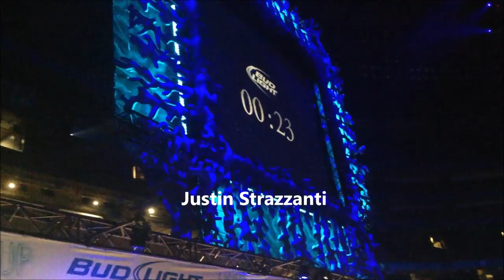Inside Sensation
Check out this Mini Documentary Titled

Using only an Iphone Camera and Blackberry, Actor Justin Strazzanti was able to witness the glorious sets, amazing sights and sounds, witnessing the end all and be all of bringing thousands upon thousands people together. IN WHITE.

Justin Strazzanti was able to gather information about this monumental event, taking you into the depths of house, dub steps, pop, trance, and more dub step.

Feast your eyes on Sensation !

Edited, Produced, Directed by : Justin Strazzanti

Interviewees: Jacob Reginella
                    Anne-Marie Cardinal
                    Mark Lopes
                    Caleb Elliot
My Name is Justin Strazzanti.

I have been an actor for  8 years, while living in Toronto. I like to act in various creative projects. I can excel in many forms of visual art including film, television, commercial or theater. I am always interested in working with directors, casting directors, writers, producers, and actors.

You can currently see me on The Space Channel's "Panic Button" on Season 1, Episode 7 " Mind the Needles" , Muchmusic's Keys N Krates Music Video "Dum Dee Dum" and Thugli's "Run This" Music Video, , "Don't Let Harper Drown Us All" Commercial and Furlani Garlic Bread "Cosmonauts" Commercial.